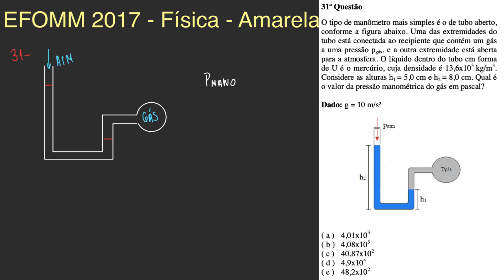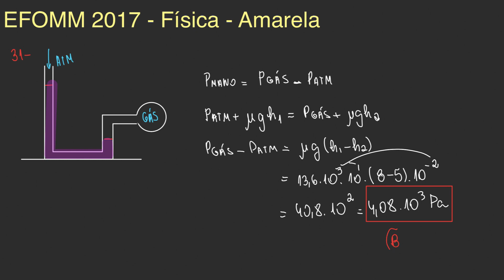EFOMM 2017 - Física - Questão 31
Assine agora o curso completo de física do professor Edward e garanta a sua aprovação no concurso da EFOMM

TÓPICOS
- hidrostática

Resolução da prova de física da EFOMM 2017 - Amarela

ENUNCIADO:
O tipo de manômetro mais simples é o de tubo aberto, conforme a figura abaixo. Uma das extremidades do tubo está conectada ao recipiente que contém um gás a uma pressão pgás, e a outra extremidade está aberta para a atmosfera. O líquido dentro do tubo em forma  de U é o mercúrio, cuja densidade é 13,6x10 kg/m3 Considere as alturas h1 = 5,0 cm e h2 = 8,0 cm. Qual é o valor da pressão manométrica do gás em pascal?